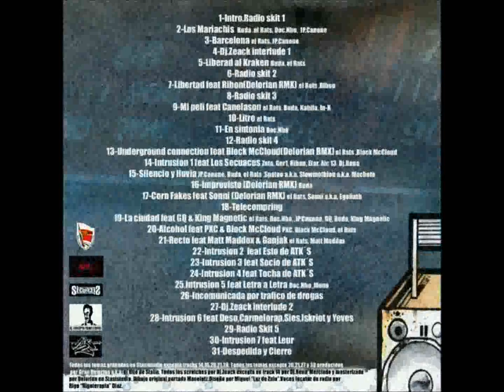DeLaRue Squad - Intromissión nº7 (feat Leur) - DLR Squad Radio Mixtape (2012)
#30 - Intromission nº7 (Leur) (Scratch: Dj Zeack // Prod: Leur)